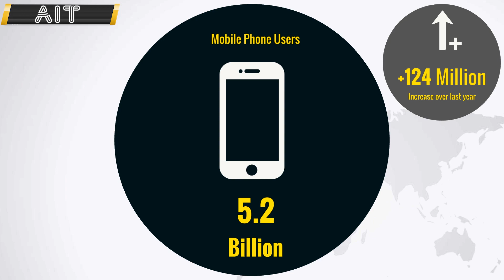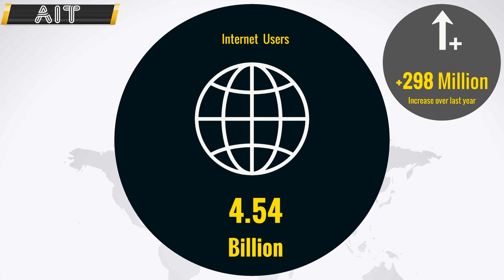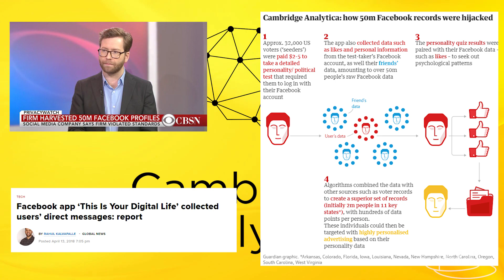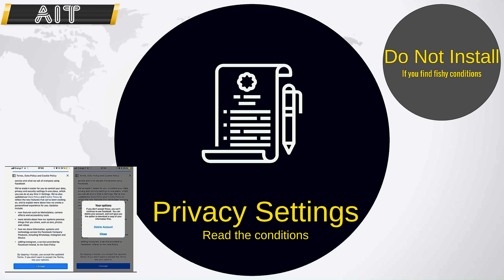Data Privacy- How your online data is monitored and stored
Learn what happens with your digital data and what you can do to prevent it.